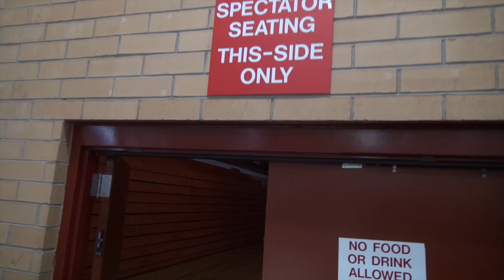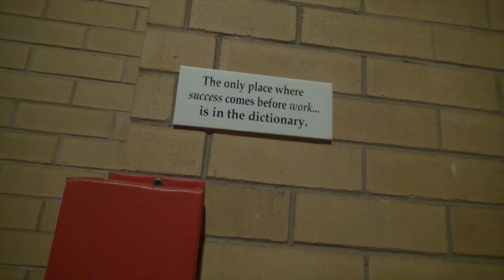Fran Belibi: Above the Net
Fran Belibi '19 is taking her game above the net. Matthew Bornhorst '19, Sam Bornhort '17, Nick Sanglis '18, Kyle Schwulst '18 with the story.